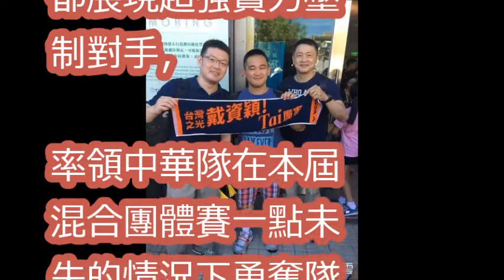世大運／戴資穎見面會 球迷凌晨1點徹夜排隊